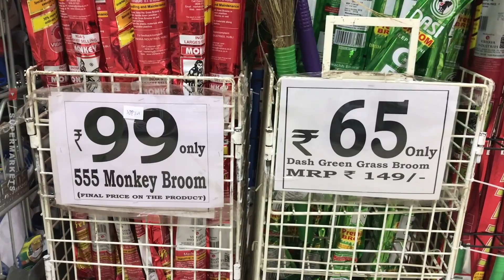D'MART all Home Needs upto ₹5 Rupees dmart shopping haul Great Indian Festival offers